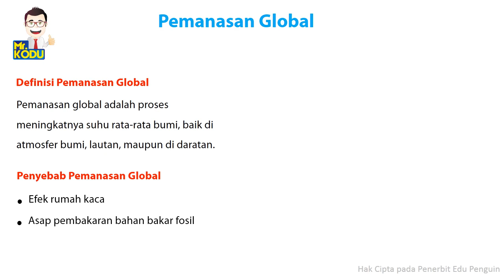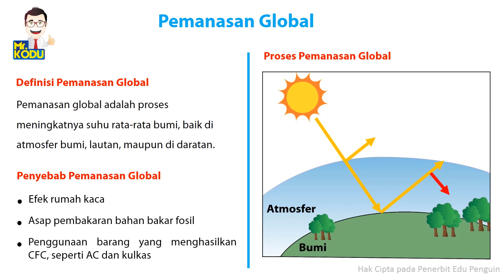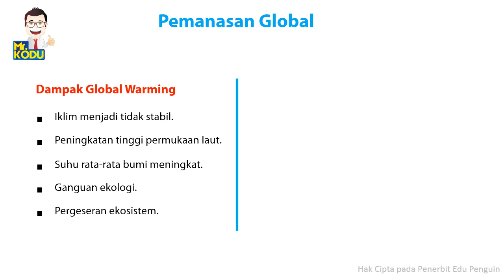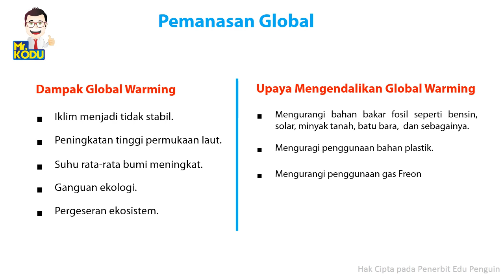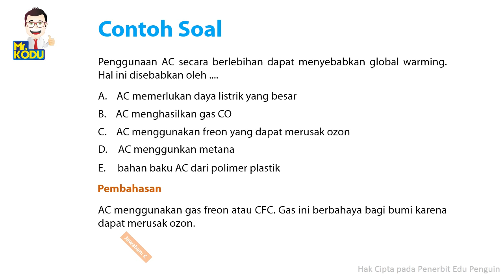FISIKA - PEMANASAN GLOBAL/GLOBAL WARMING